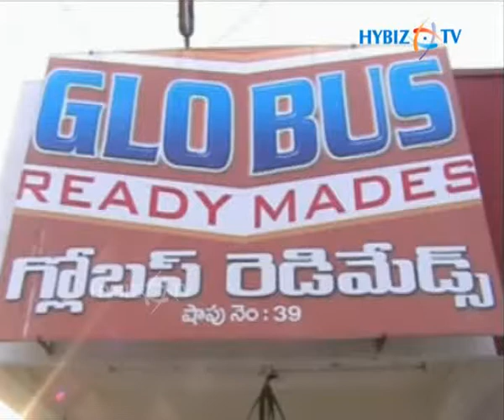Globus Ready Mades